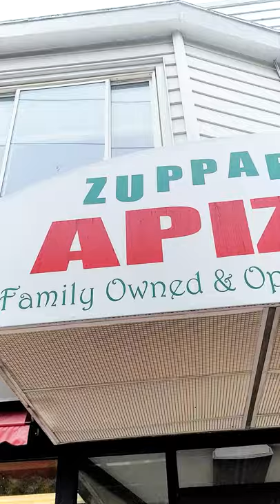Zuppardi's Apizza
Zuppardi's Apizza - Family run shop and about $17 for medium size pizza pie

Friends in the video:
🔹 Follow Jeffrey Merrihue - Stop by at Heroic Italian in Santa Monica and say Hi to Jeffrey!
🔹 Follow  @Mark Wiens    --- One of the most genuine food lovers I've ever met

My name is Jessica Hirsch and I travel the world with my business partner and soulmate, Mr.CheatDayEats.
Together we visit different places all over the world to capture and bring to you the most amazing travel and foodie destinations.

As a sponsored Sony Alpha photographer, I spend countless hours editing and producing content for my audiences to enjoy on various different social media platforms.  My youtube channel is a great platform for relatively longer versions of my videos that I create compared to my other channels.

I'm a foodie at heart and love to share with my audiences and that's why I decided to leave my teaching career as a high school math teacher in the Bronx in June 2017.  There's a link below that goes more in-depth but my partner and I both started this in 2017 and our dream is to keep eating and travelling the world forever and sharing amazing content with you all.

Eating is a great way to connect with different people all over the world and you can learn a lot about a culture through the different food options they have.  Everytime I pick a destination to travel, I always consider the culinary aspect behind that destination.

You'll find a steady mix of vlog style, travel 'feels' style videos, food reviews, and more on this page and I always respond to as many comments as possible on all my social media channels so I'd love to hear what you all have to say and maybe would like to see more/less of on my page(s)

Thanks for reading now I hope you go check out some more videos and come along on the foodie adventure with me :)

What else do you want to see on my channel?